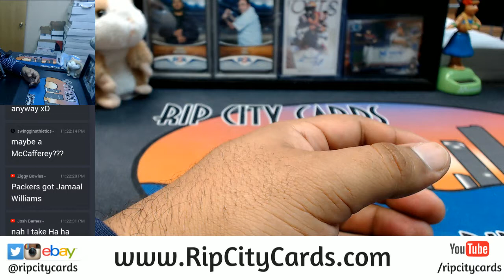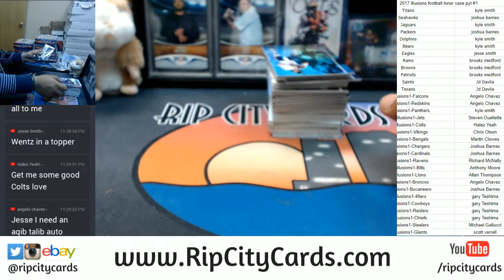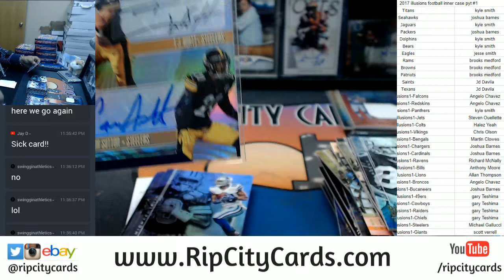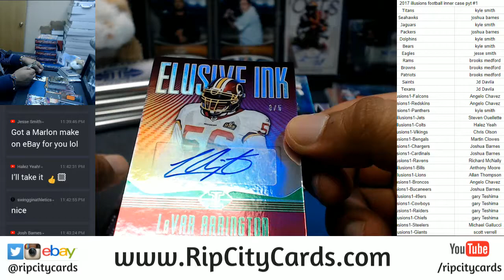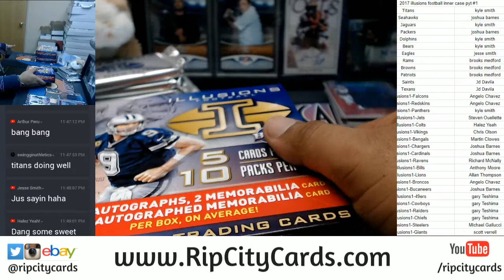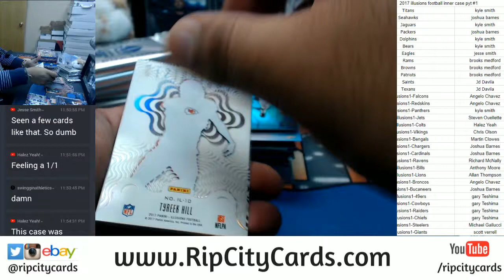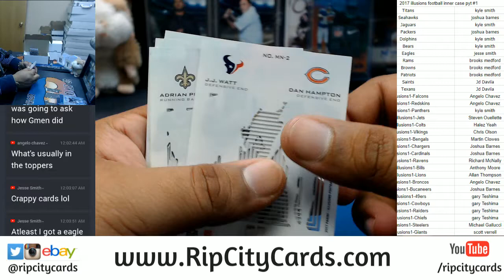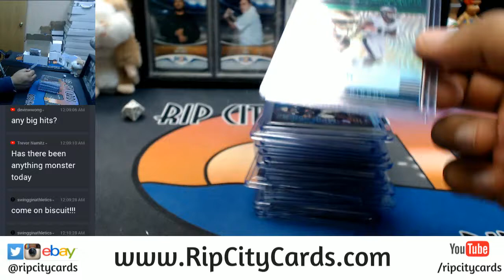2017 Illusions Football 8 Box Inner Case PYT #1 RCC 11242017